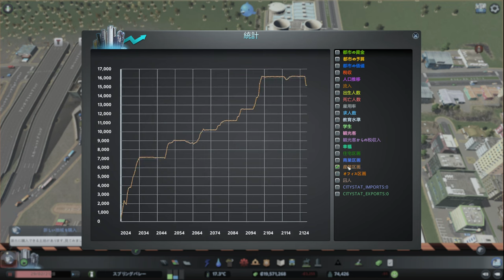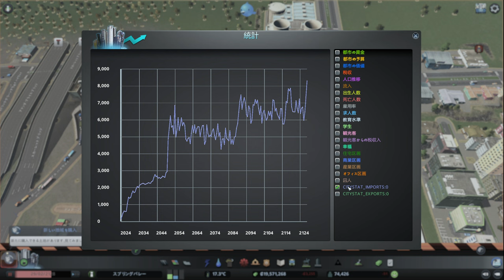【citiesskylines 】レイクフィールド 小さな政府で市民に厳しい街(10) 住宅を拡張するか、商業、工業に行くか【37 ：シティーズスカイライン 】game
人口を増やすには住宅増設だが、一方で収支が赤字基調になっていることも気にしなければならない

0:00 スタート

【35】レイクフィールド 小さな政府で市民に厳しい街(8) バスと地下鉄を延長、新設。満足度アップ：
【36】レイクフィールド 小さな政府で市民に厳しい街(9) 地下鉄を延長：
【38】レイクフィールド 小さな政府で市民に厳しい街(11) ついに港を建設！